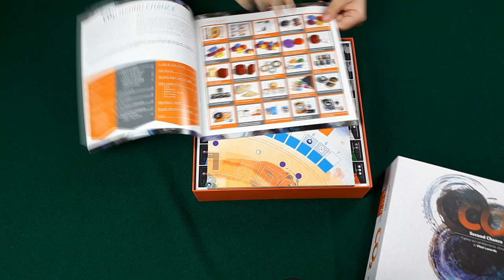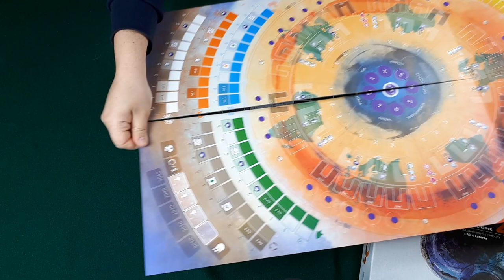Co2 Second Chance [Unboxing]-[The Rolling Gamers] #18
Oggi andiamo ad aprire con voi il secondo capitolo di Co2, chissà cosa troveremo al suo interno!!